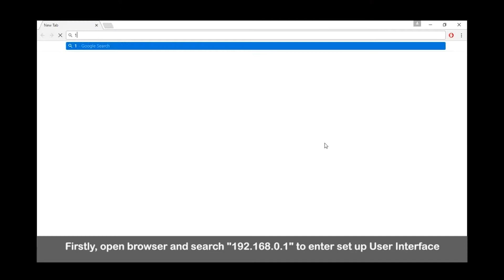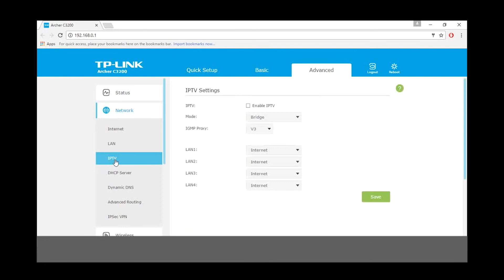TP-Link, How to setup wireless router for TM UniFi - Current User Interface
How to setup wireless router for TM UniFi? It's is simple!
Please unplug your old router, all connection and devices.

Step 1: Connecting your new router (by Internet port) to the modem (silver box) provided by TM (by LAN 1 port).

Step 2: Please connect the HyppTV box by LAN 1 port if you have it. Now connecting your new router (by LAN 2 port or WiFi) with your laptop/computer.

Step 3: Don't forget to plug in power adapter and press the ON button.

Step 4: Open internet browser and search 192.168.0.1 to enter User Interface (UI). Please bear in mind sometime it will takes 1 - 2 minutes to access into UI.

Step 5: Once you are enter into UI Log In page, use "admin" for both ID and password to log in UI. You may close the Pop Up if you don't want to replace the log in ID and password now.

Step 6: Go to Quick Setup, select Time Zone "GMT +08:00".

Step 7: Select "PPPoE" for Internet Connection Type.

Step 8: Fill in your UniFi ID name (xxxx@unifi) and password.

Step 7: In Wireless Setting you can set preferred WiFi name and password. Please do not change other setting if you are not sure.
It will takes 2 - 3 minutes to reboot and please do not turn it off.

Step 8: Go to Network (Left) page and Select IPTV to Enable IPTV.
First, select "V3" for IGMP Version then "Malaysia-Unifi". Please reboot/restart your router after save the setting.

Step 9: Enjoy your Internet now!

for more information.